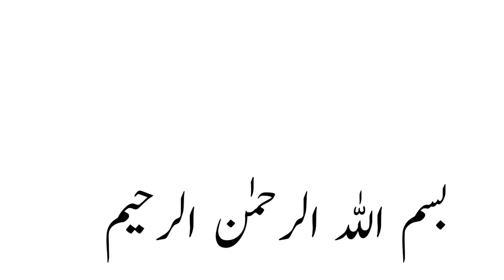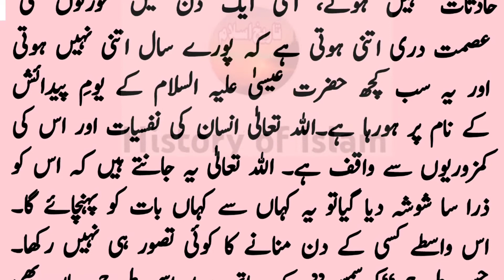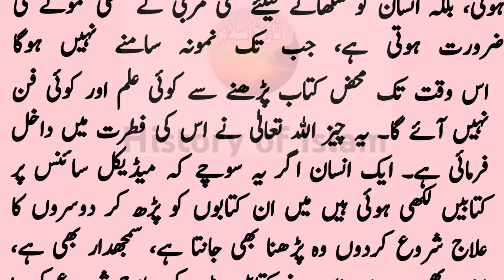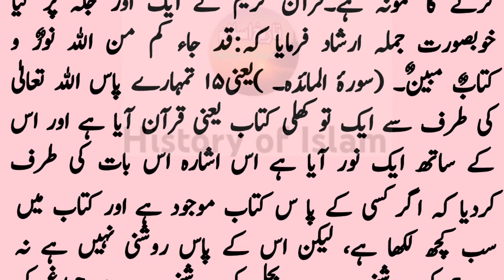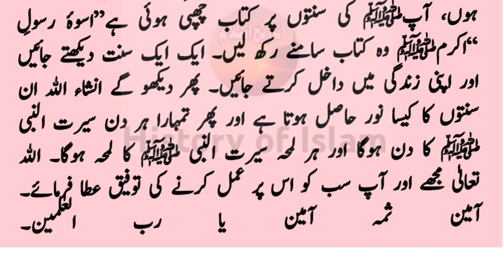Eid Meelad ul Nabi ki asal haqeeqat Kia mukamal Tafseel k sath||Moralstories||Islamicstories